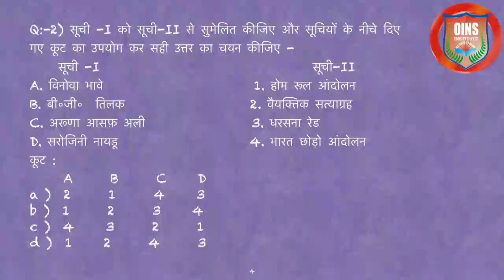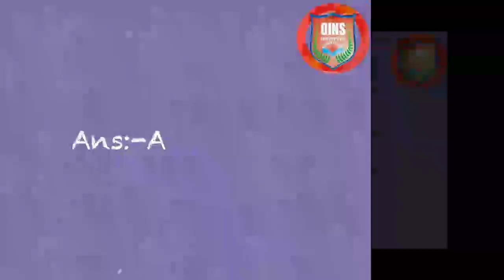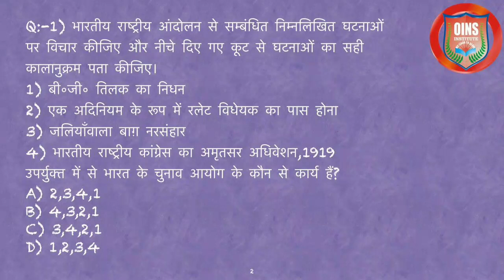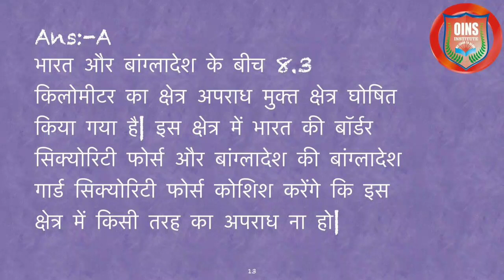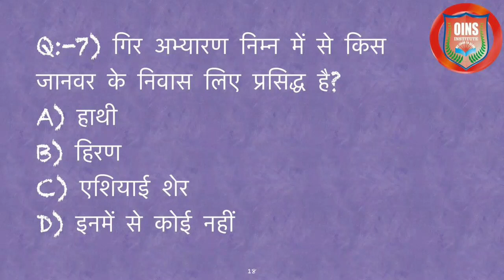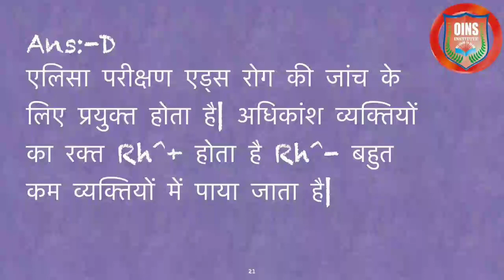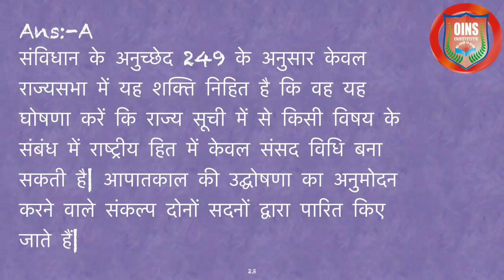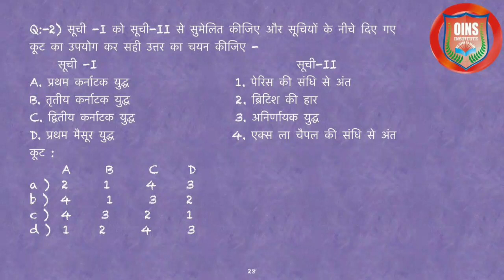Current affairs in HINDI ( सम सामायिकी ) 15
UPSC,UPPSC,SSC-CGL आदि में अधिकतम बार पूछे गये topics पर आधारित बहुविकल्पीय प्रश्न ।